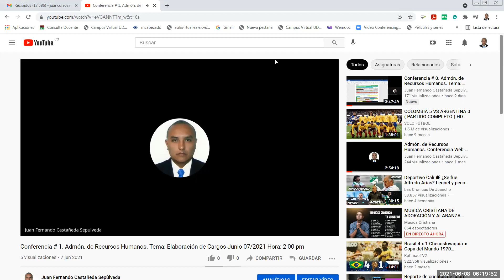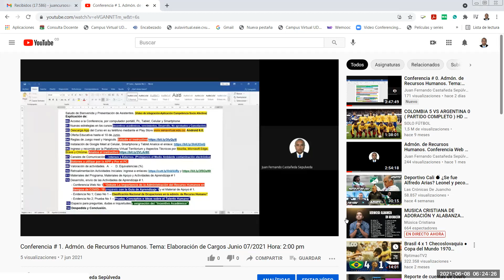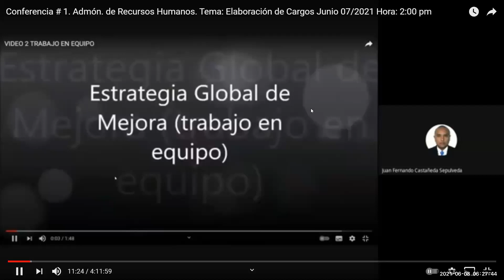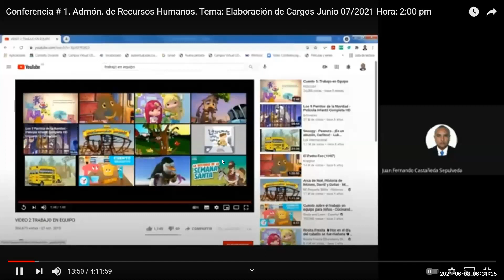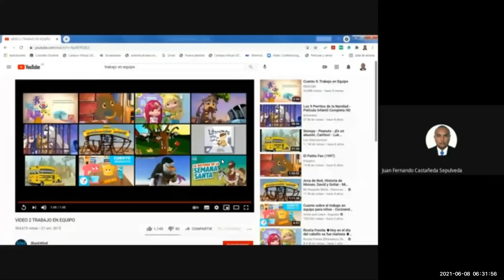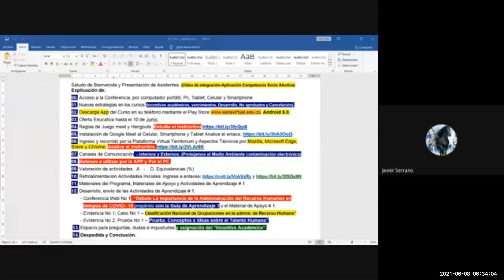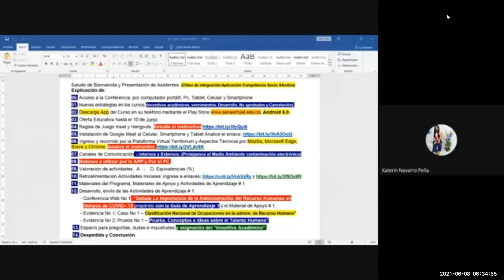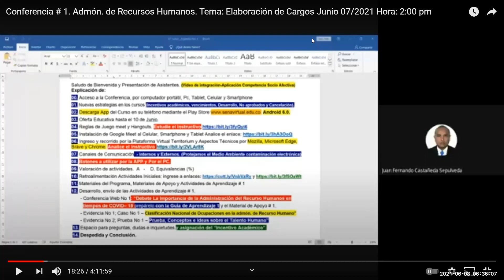Implementación de Procesos Pedagógicos y Didácticos de la Sesión Formativa.Módulos de Comunicación.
ANTES DE INICIAR SU VISUALIZACIÓN DEL VÍDEO, REALICE:
1. Clic en el botón configurar, lo ubica en la rueda dentada en la parte inferior derecha.
2. Muestra las siguientes opciones:
     a. Velocidad de Reproducción: Normal ( NO SE MODIFICA)
     b. Calidad: Se modifica a 720p.
3. Así  visualiza el video con alta definición  y lo escucha mejor.
4. Reciba Asesoría Personalizada en línea habilitando los comentarios en tiempo real, dando clic en el botón ubicado en la parte inferior y dice "Agrega un comentario público..." luego abre tu correo electrónico vigente, e inicie sus preguntas o genere una felicitación por la información.

Implementación de Procesos Pedagógicos y Didácticos de la Sesión Formativa. Sesión Sincrónica: Módulos de Comunicación.
Equipo Los Paisas Integrado por:

ANA PATRICIA SOLÍS LEAL.
JUAN MANUEL RODRÍGUEZ GARCÍA.
JUAN DAVID CARVAJAL MONTOYA.
JUAN FERNANDO CASTAÑEDA SEPÚLVEDA.
Desarrollo de la Actividad:

Video Infografía Elementos de la Comunicación.